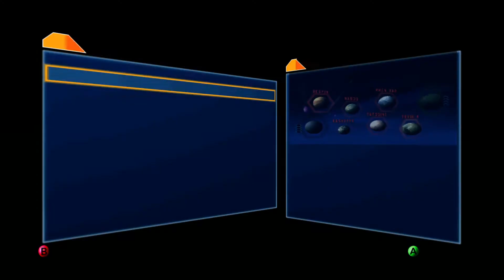Star Wars Battlefront 2004 - A Look At Galactic Conquest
LIVE THE BATTLES

STAR WARS™ Battlefront is an action/shooter game that gives fans and gamers the opportunity to re-live and participate in all of the classic Star Wars battles like never before. Players can select one of a number of different soldier types, jump into any vehicle, man any turret on the battlefront and conquer the galaxy planet-by-planet online with their friends or offline in a variety of single player modes. Single player modes include "Instant Action", "Galactic Conquest" and the story-based "Historical Campaigns" mode that lets gamers experience all of the epic Star Wars battles from Episodes I-VI, fighting from the perspective of each of the four factions within the game.

Fight as a soldier on the front lines where every weapon and vehicle you see is yours. Take the Empire head on or crush the Rebellion - by yourself or with an army behind you.

* Pick your side - Rebels, Imperials, clone troopers or battle droids.
* Choose your weapons wisely - each soldier has different weapons and capabilities.
* Battle on unique planets from the entire Star Wars saga.
* Pilot over 30 vehicles including AT-ATs, X-Wings and Snowspeeders.
* Fight up to 32 players in massive online battles!